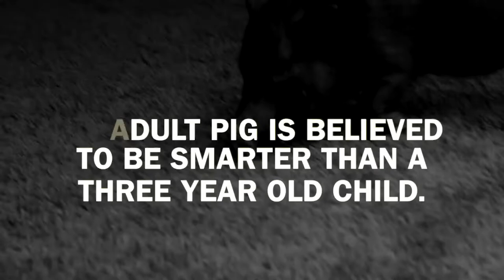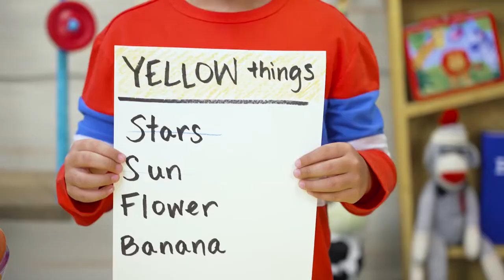Land, Plants, and Sea; Sun, Moon, and Stars | Church at Home for Preschool | May 8, 2022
WEEK 2
Land, Plants, and Sea; Sun, Moon, and Stars
Genesis 1:9-19
God makes land, plants, and sea on day three.
He makes sun, moon, and stars on day four. And, it is good.